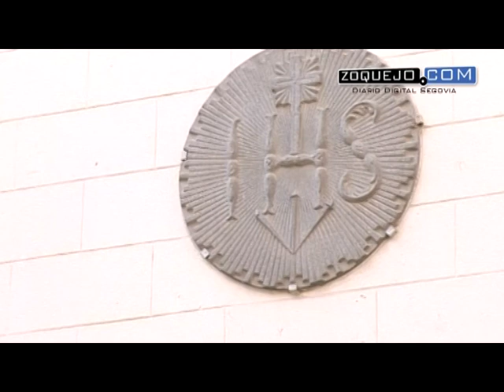La alcaldesa, del PEAHIS: "Probablemente no podamos llegar a aprobarlo antes de las elecciones"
"Probablemente no podamos llegar a aprobarlo antes de las elecciones", ha advertido este jueves la alcaldesa de Segovia, Clara Luquero, en referencia a la aprobación inicial del Plan Especial de las Áreas Históricas (PEAHIS). El motivo que ha esgrimido es que "la Junta de Castilla y León ha pedido una ampliación de las DALS" y si requiere aprobación, "es condición sine qua non aprobar la DALS antes de  proceder al PEAHIS".